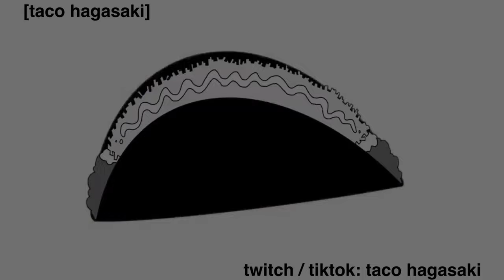From The Top Rope... Dead by Daylight 2024